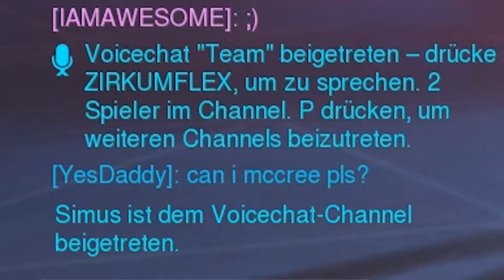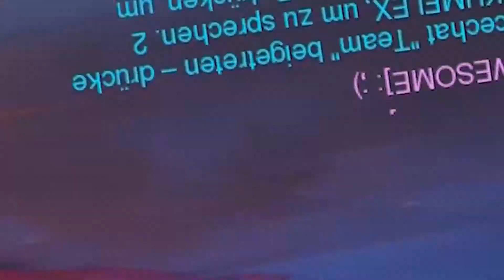Echte Experten | Overwatch Vergeltung | Neues Event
Overwatch hat ein neues Event am Start: Vergeltung! Darin schlüpfen wir in die Rollen von McCree, Moira, Genji und Reaper. Als 'Deathwatch' sind wir auf einer geheimen Mission in Venedig, die "etwas" außer Kontrolle gerät. UND DIESMAL: Im Experten-Modus!

Nur ist das jetzt doch etwas schwieriger als gedacht...

Ciao! Ciao!